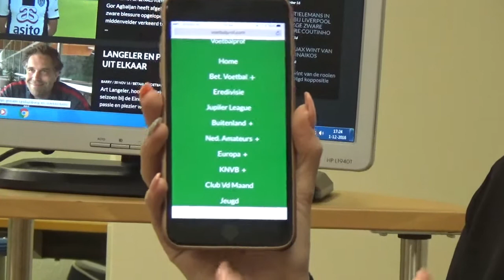MAH00076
De voetbalprof sneltoets aanmaken!